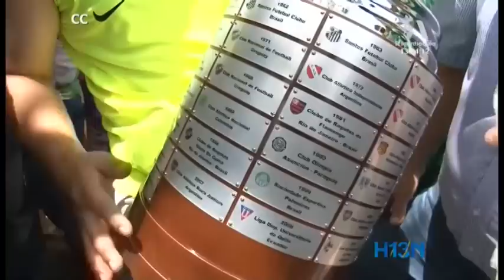El ambiente verdolaga le madrugó hoy a la finalísima